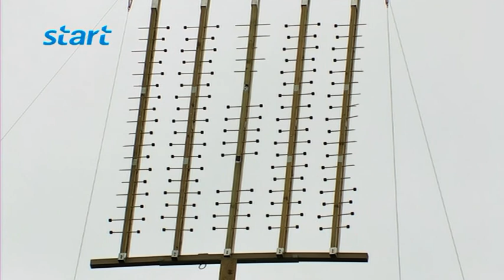OLS 2014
Reportage van Streekomroep START over het OLS 2014 in Grevenbicht-Papenhoven